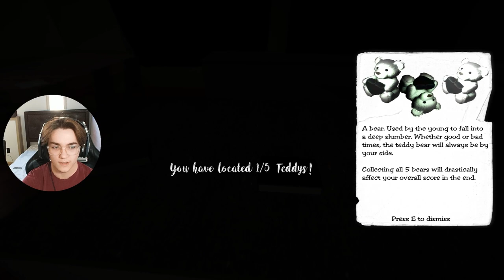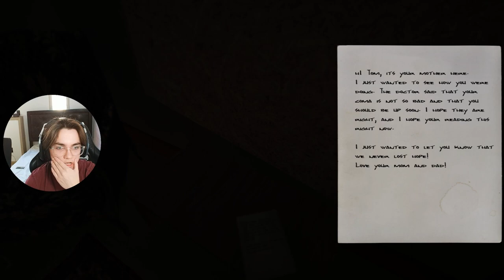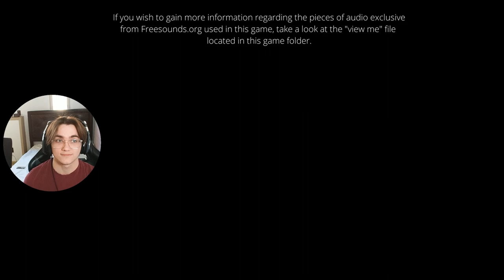COME HERE (Mind's Eyes)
Hey guys today we're playing an indie horror game called Mind's Eyes!